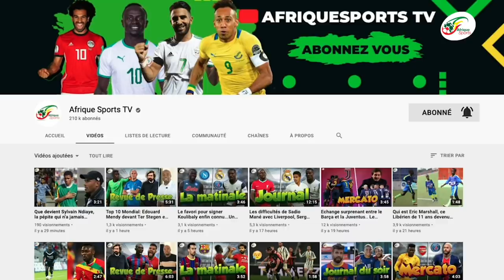Les fans du PSG déchainés devant l'aéroport pour accueillir Lionel Messi